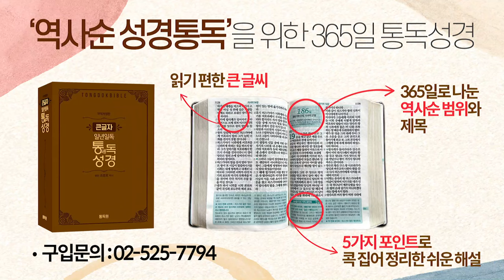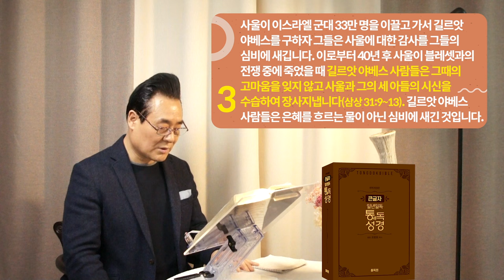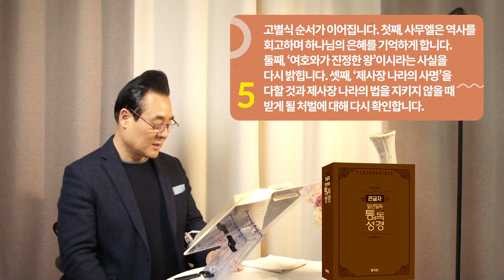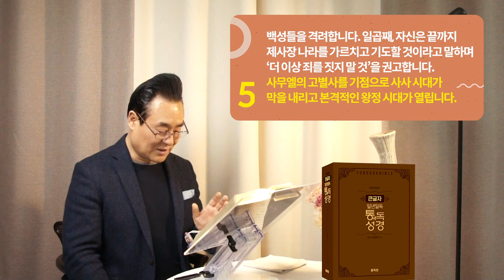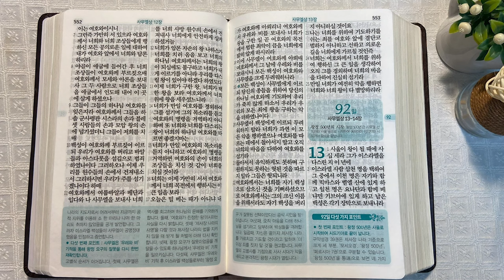역사순 통독성경 91일 | 길르앗 야베스 사람들은 '은혜를 흐르는 물이 아닌 심비'에 새깁니다 | 사무엘상 11~12장 | 세계적인 신학자 통박사 조병호의 성경통독